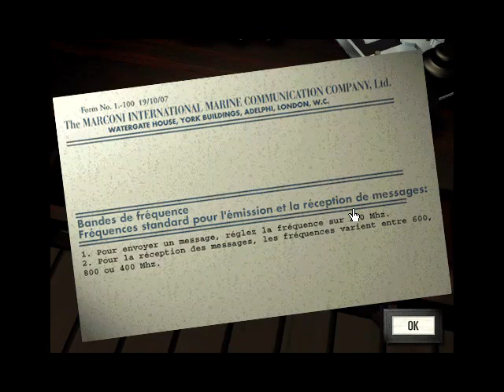Titanic 1996 Ep03 Mission 1 Le Rubaiyat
Sans commentaire, Sans tricherie, À regarder comme un film!